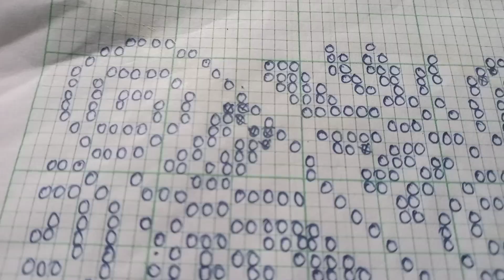Rignai bwthai graph collection / bwtwisa bwbar bwthai 🌼 / body ful graph bwthai